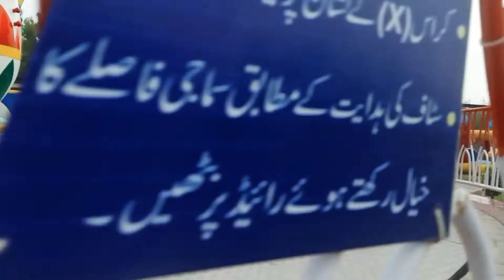Hassan Hussain Playing In Cup Sitting very Happy Mood In Kids Land.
kids playing in kids land.